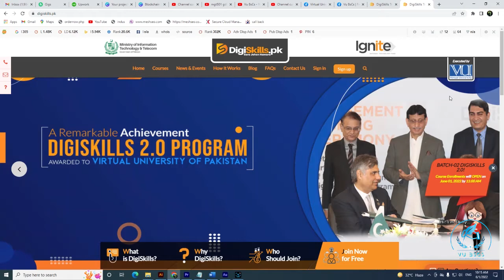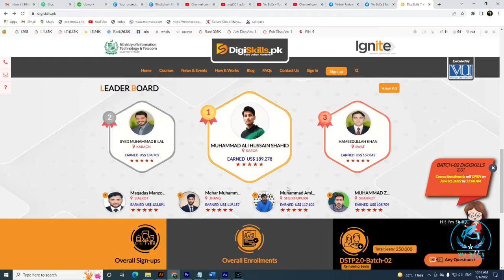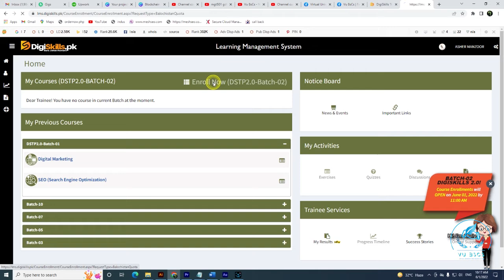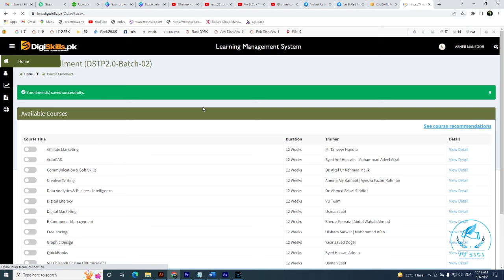Digiskills New Batch Enrollment DSTP 2.0 Batch 02 Enrollment Start How to apply Digiskill |ByVuBsCs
Digiskills two New Courses Announced Enrollment Start VA & Video Editing Limitied Seats

Allahhafiz! :)